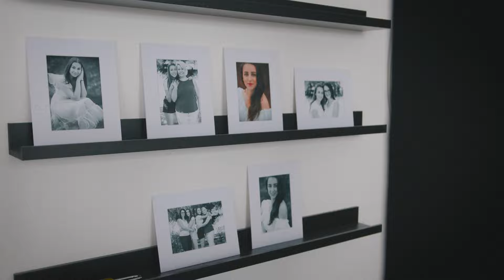Projekt 40 žien po 40tke s herečkou Evkou Pavlíkovou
Pozrite sa s nami do zákulisia fotenia.
Tvárou 2.kola projektu 40 žien po 40tke je krásna herečka Eva Pavlíková.
Objavte v sebe bohyňu, naberte odvahu a dajte nám dôveru pozrieť sa na Vás našimi očami.

Líčenie, vlasy: Silvia Trnovská
Video: Jaroslav Repta